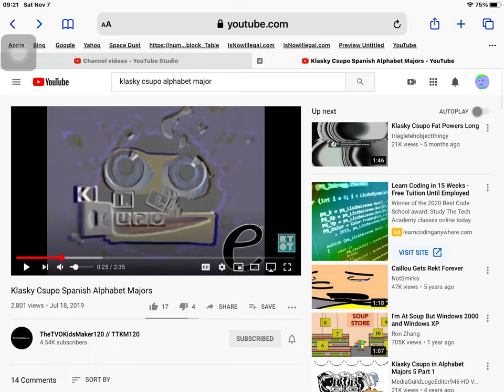How to Make E Major on Mega Photo Plus